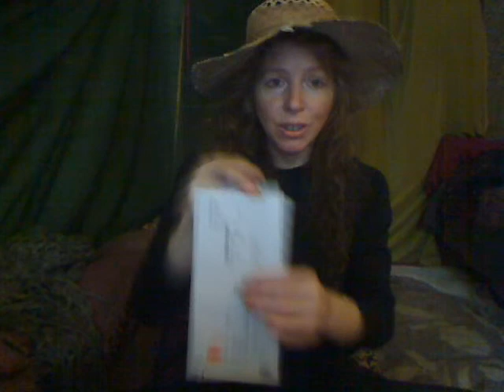Romulan Spaceship Restaurant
Updating the town of Jublains, France.

instead of the tv screen in the field once a year,
a Romulan spaceship restaurant open year round.

Which attracts trekkies and voyagers from around the world.

La Reine de France;
Therese Guyon Royaume Vaux de la Fontaine Berry